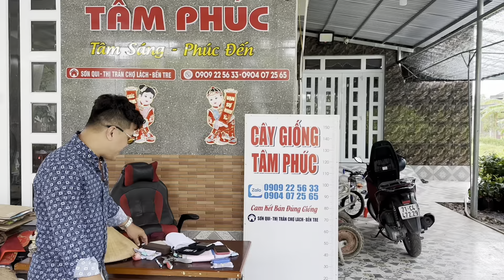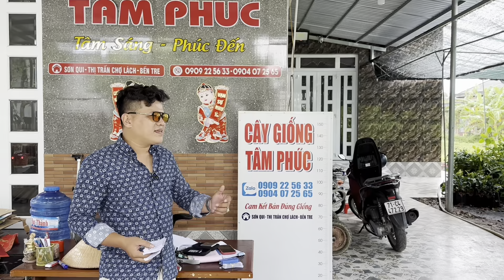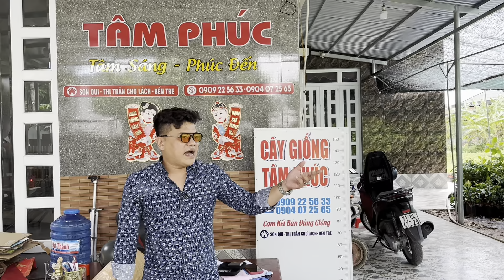Vườn nhân giống MÍT TỐ NỮ Vị SẦU RIÊNG cây giống Tâm Phúc